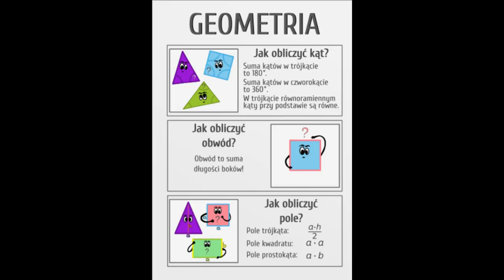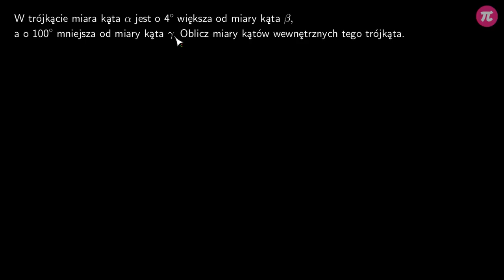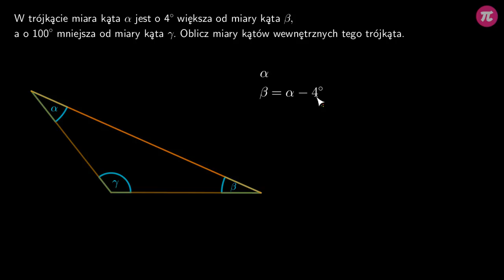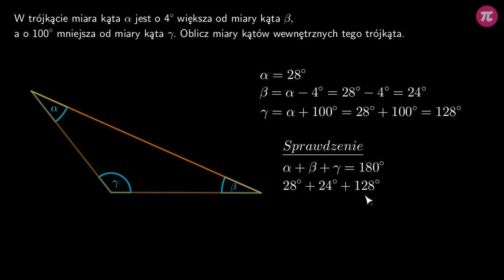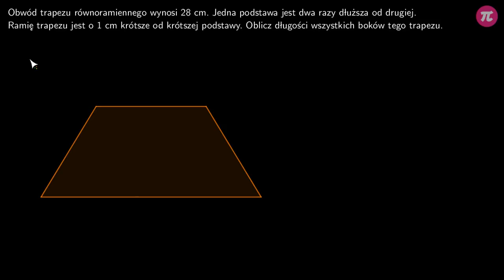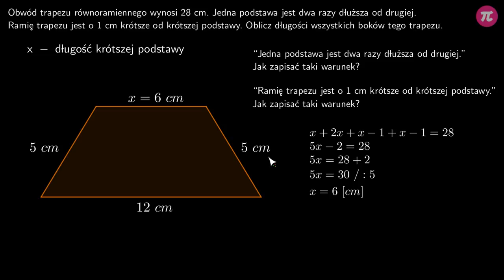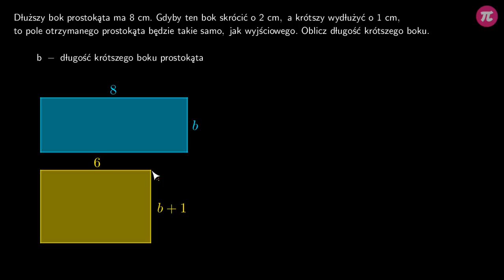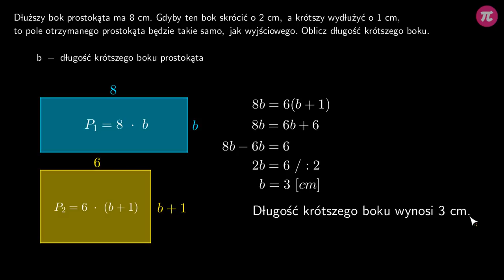Równania - zadania geometryczne #1 [ Równania - zadania ]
Z tej wideolekcji dowiesz się:
  - jak rozwiązywać zadania geometryczne za pomocą równań.

PLAYLISTA
Ta wideolekcja jest częścią playlisty [ Równania - zadania ]:
Ta playlista dotyczy zastosowania równań w zadaniach. Dowiesz się z niej jak za pomocą równań rozwiązywać zadania geometryczne, zadania o liczbach, zadania tekstowe, zadania procentowe oraz zadania o wieku ludzi.

Tutor: Arkadiusz Sas
Konsultacja: Maria Mędrzycka
Grafika podsumowania: Valeriia Malyk
Materiały: Katarzyna Iżycka
Redakcja: Małgorzata Załoga